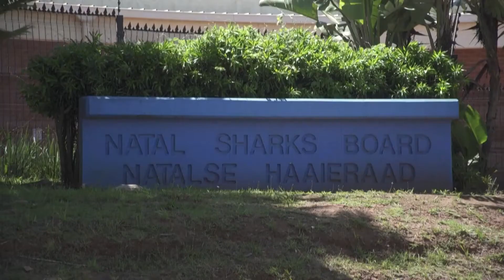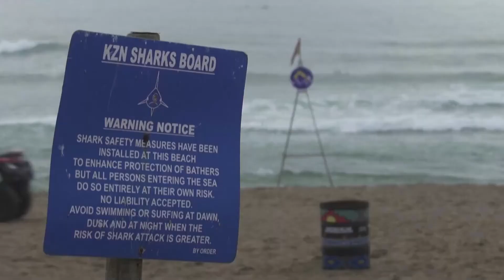Un sistema di reti per fermare gli attacchi degli squali: polemiche in Sudafrica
La presenza degli squali nelle acque di KwaZulu-Natal preoccupa le autorità.
Si temono gli attacchi ai bagnanti da parte di questi temibili predatori. Ecco perché gli esperti hanno creato un particolare sistema di “reti da squalo”. In oltre 37 spiagge sono installate queste reti distribuite su più di 300 chilometri. La loro funzione è quella di proteggere le persone dagli attacchi degli squali.
Ma non secondo gli ambientalisti.
Non solo gli squali ma anche tartarughe, delfini e altre creature marine di grandi dimensioni rischiano la vita a causa delle reti.
Inoltre i dati smentiscono l’immaginario comune e suggeriscono che gli squali, in realtà, colpiscono raramente gli esseri umani.
Nel 2019 l’Università della Florida ha registrato circa 100 attacchi a livello globale.
Mentre sono 100 milioni gli squali uccisi dall’uomo ogni anno. Habitat distrutti, pesca, commercio delle pinne. Tutto ciò sta minacciando l'esistenza di questa splendida creatura.
Per questo motivo lo Sharks Board ha deciso di modificare il sistema di reti. Il Centro ha pensato di sostituirlo con delle esche. E' un tentativo per ridurre la cattura di animali innocui per l’essere umano. Ma la lotta di scienziati e ambientalisti non si ferma.